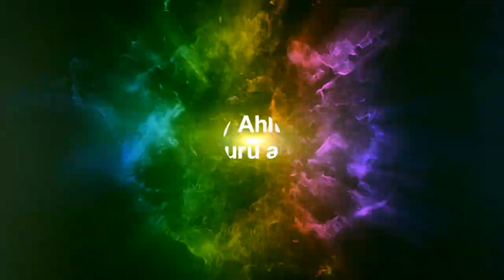Fitno Ke Daur Mein Humein Kya Karna Chahiye? by Shaykh Ajaz Ahmed Nadvi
Fitno Ke Daur Mein Humein Kya Karna Chahiye? by Shaykh Ajaz Ahmed Nadvi from the conference - "Seerat un Nabi (ﷺ)" held on 24th Dec 2017 @ Ramakuppam, AP, India.

Event organized by Jamiat e Ahle Hadees Ramakuppam & under the supervision of Jamiat e Ahle Hadees Karnataka, Goa & Andhra Pradesh.